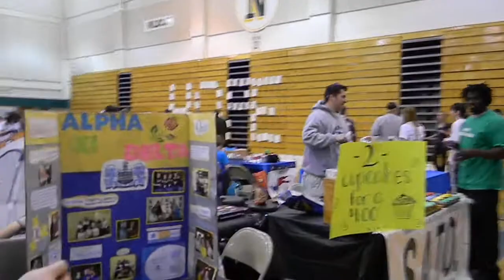Relay For Life at NMU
The NMU Relay for Life held in Vandament Arena was a huge success. Forty-three teams made up of about 800 participants raised just over $25,000 for the American Cancer Society. If you participated or pledge, way to go NMU!